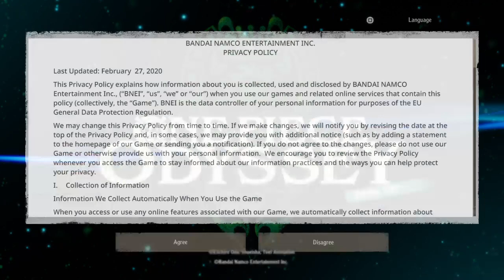ONE PIECE ODYSSEY(Demo)